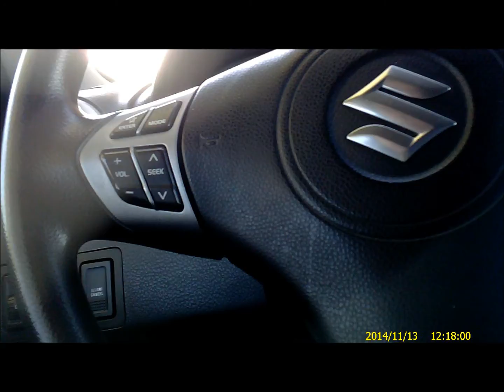Donderdag 13-11-2014 Brief Posten En Rondje Rijden.